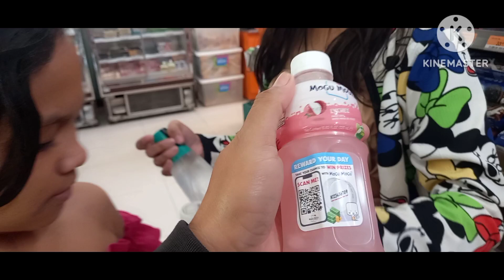NAMASYAL KAMI SA BIRTHDAY NI EVAN